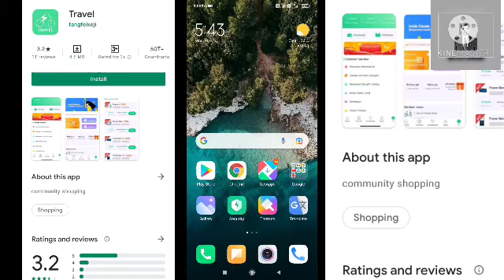Travel app क्या है | Travel app Download Kaise kare